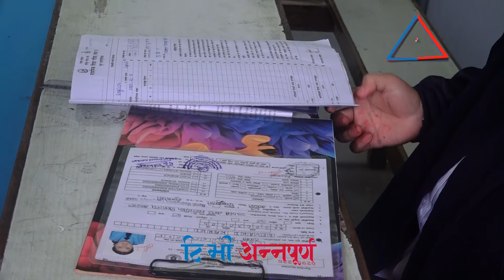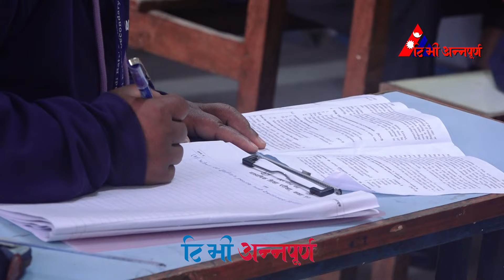एसइई आजबाट सुरू, पाँच लाख विद्यार्थीले परीक्षा दिँदै || SEE